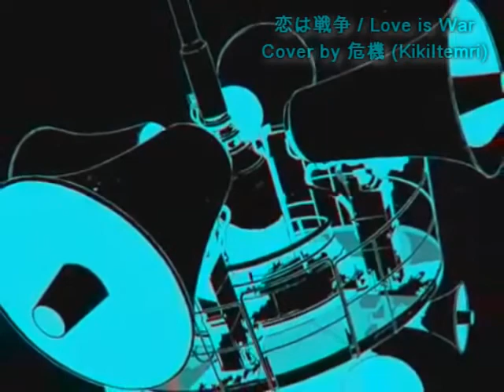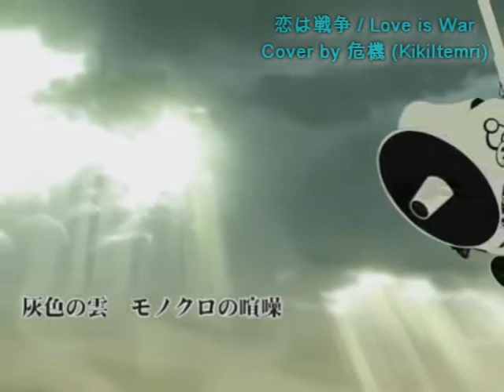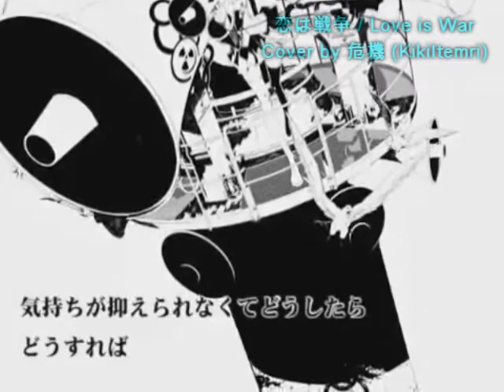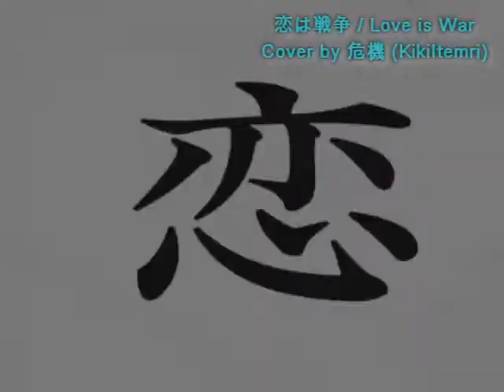【危機】『恋は戦争』/ Love is War 【Solo Cover】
恋は戦争/ Love is War Solo Cover

Music & Lyrics: Ryo / supercell
Original Vocals: Miku Hatsune
Cover Vocals: 危機 (KikiItemri)
Mixing: 危機 (KikiItemri)